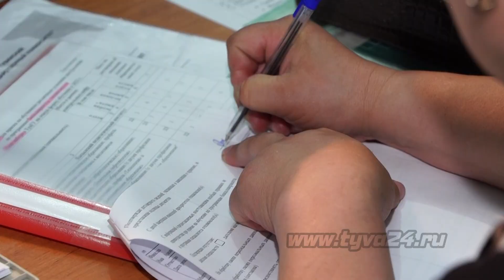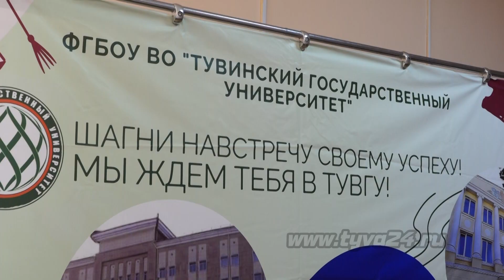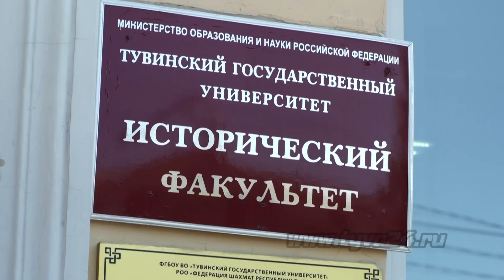В вузах началась приемная кампания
В высших учебных заведениях страны настала горячая пора. Свою непосредственную работу с абитуриентами начала и приемная комиссия Тувинского государственного университета. О количестве бюджетных мест, стоимости платного обучения и о работе приемной комиссии университета смотрите в нашем сюжете.